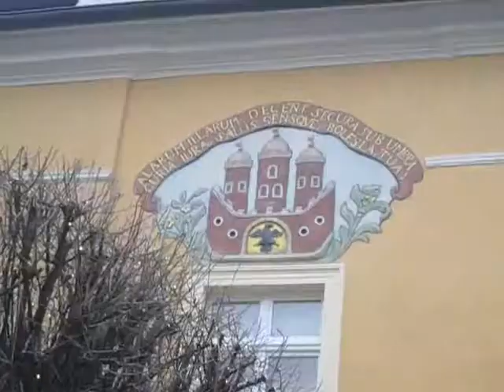Ausflug nach Bolesławiec (Bunzlau)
Wir unternehmen einen Ausflug von Görlitz mit der Eisenbahn nach Bolesławiec, dem ehemaligen Bunzlau. Bunzlau oder heute Bolesławiec wurde durch die Kermaikindustrie bekannt, hat allerdings auch zahlreíche historische Bauwerke, die einen Besuch lohnen.